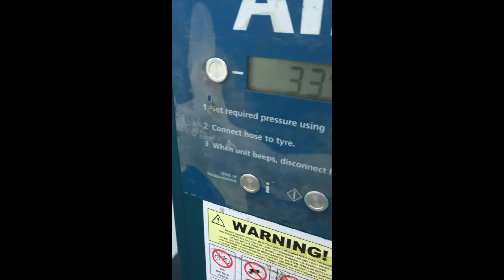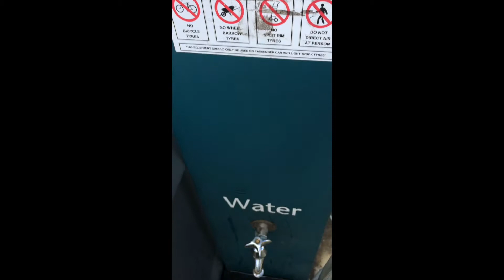호주 주유소에서 자동차 타이어 공기압 체크 + 공기압 넣는 방법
안녕하세요. 오늘은 식빵이가 자동차 공기압 넣는법을 알려드릴까합니다.
한국에서는 주유소에 없는경우가 많아서 그런지 공기압 확인을 자주 안하시는분들이 많은거 같은데..
자주 운전을 하시면 한달에 한번 정도는 공기압 확인을 해줘야한다고 하네요.

호주 대부분의 주유소에는 Air & Water 라는 사인이 있고 그곳에 가면 공기압을 넣을수 있습니다.
정상적으로 다 넣어진 경우에는 "삐 삐 삐" 소리가나고 그렇지 않은 경우에는 "삐" 이런소리가 나요.
기계식으로 된곳도 있다는데 전 전자식있는곳만 가봐서 기계식은 어떻게 하는지 모르겠네요 ㅠㅠ
저는 보통 32-34사이로 넣어요.